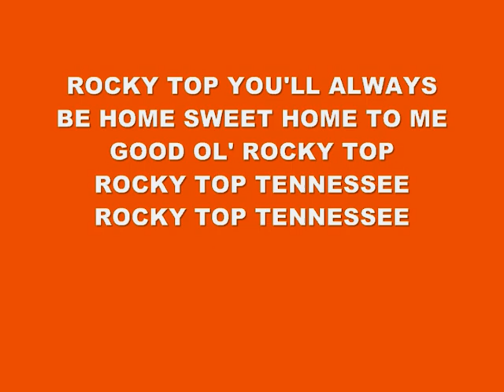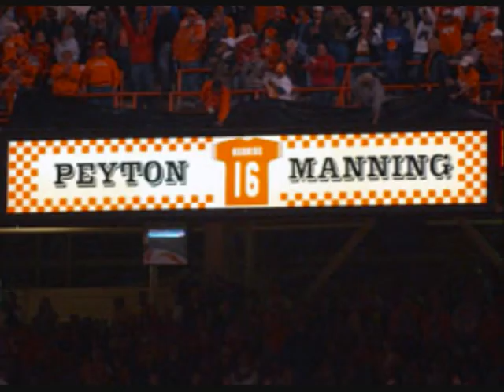TENNESSEE by Ken Mellons (picture video) Go "VOLS" 9-10-09